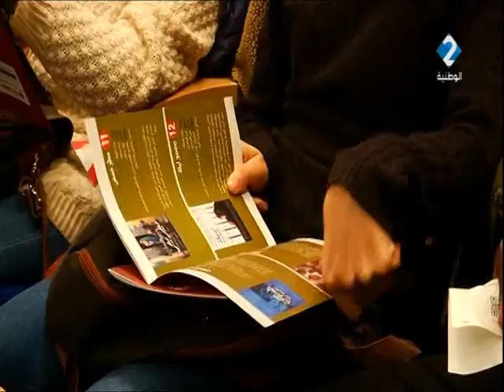برنامج ثقافة ليوم 26 / 01 / 2020